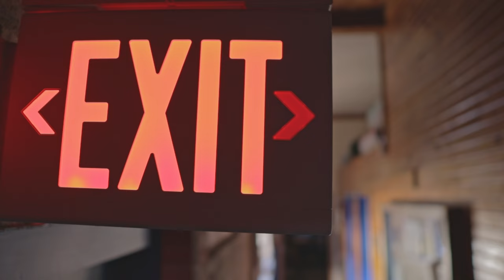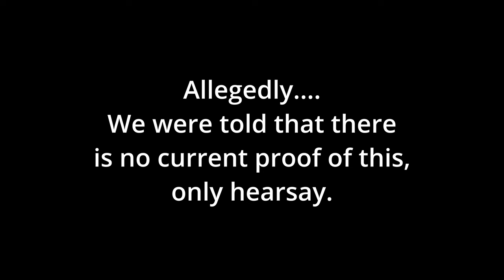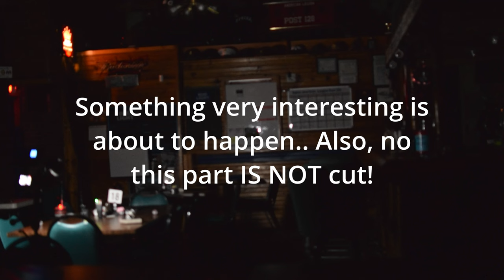Camera Gets Pushed Down at HAUNTED Bar [American Legion Post 128]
Welcome to the American Legion Post 128 in Salem Illinois.
I will say we can't figure out at all why this place would be haunted because there are no reported deaths that we could find, no trauma, no abuse nothing.. Maybe the land is haunted? Maybe an object or objects in the building are haunted.